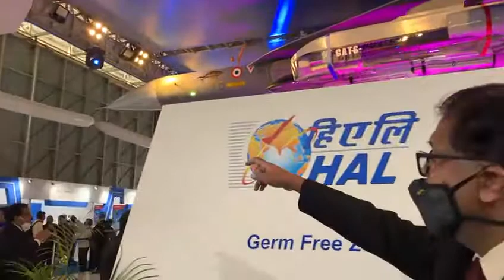Aero India 2021